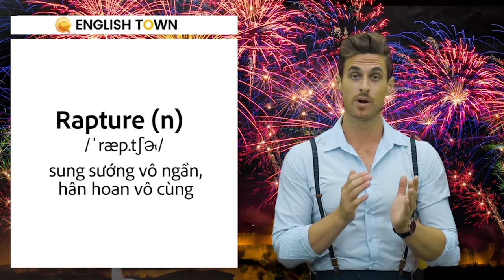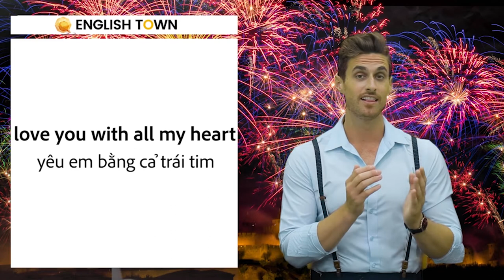[English Town] Từ vựng tiếng Anh chủ đề TÌNH YÊU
Tình yêu luôn là một chủ đề thú vị dù là ở trong tiếng Việt hay tiếng Anh.

Bài học của hôm nay sẽ là bộ từ vựng tiếng Anh chủ đề TÌNH YÊU, hãy cùng học xem để nói về chủ đề này thì có những từ như thế nào nhé!

Đừng quên đón xem nhiều bài học bổ ích khác của thầy Dustin nhé!
🏠 ET 1: Lầu 4-5, Toà Nhà Sumikura 18H Cộng Hoà, QTB